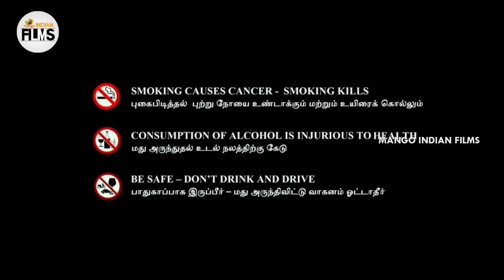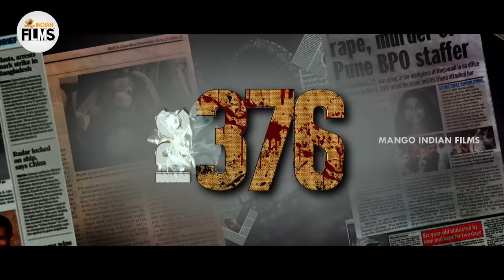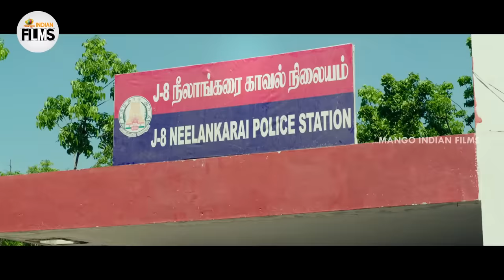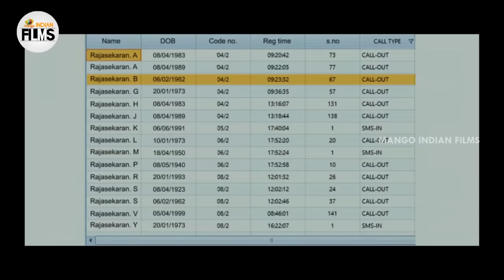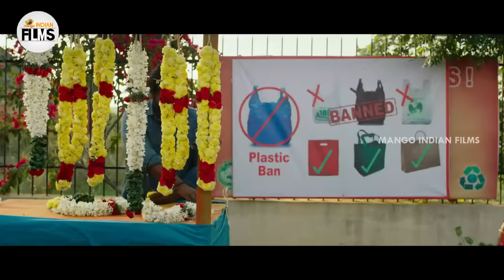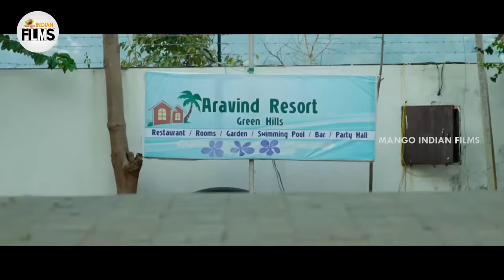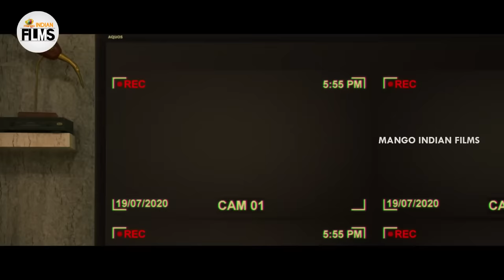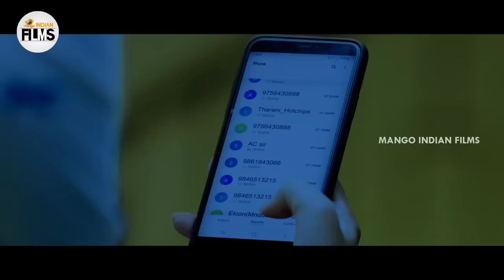IPC 376 Latest Full Movie 4K | Nandita Swetha | 2023 Latest Movies | Tamil Dubbed | Indian Films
IPC 376 Latest Full Movie 4K on Mango Indian Films. IPC376 Latest Movie Starring Nandita Swetha, Madhusudhan Rao and Mahanadhi Shankar. Written & Directed by Ramkumar Subbaraman. Produced by S Prabhakar under Power King Studio. Music composed by Yaadhav Ramalinkgam.

Happy Watching!